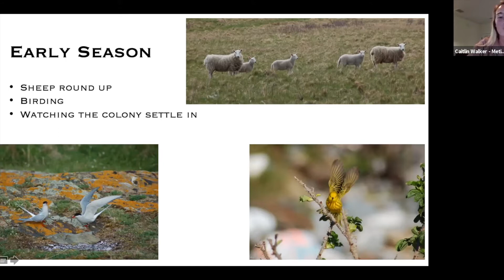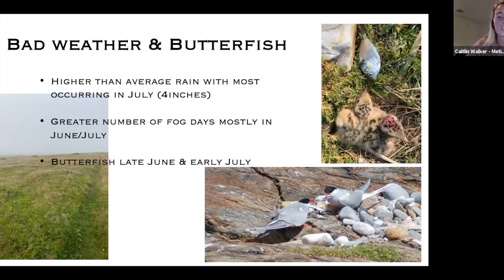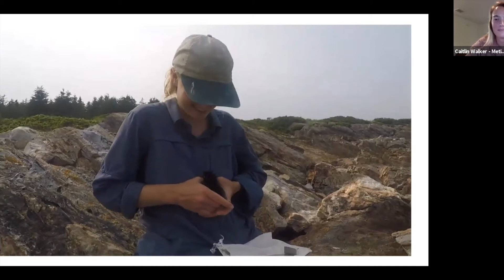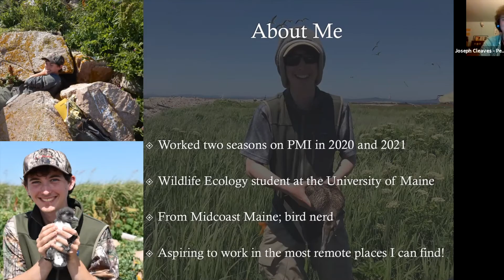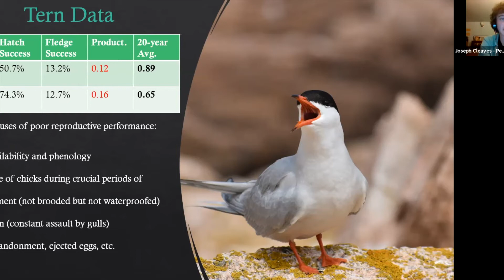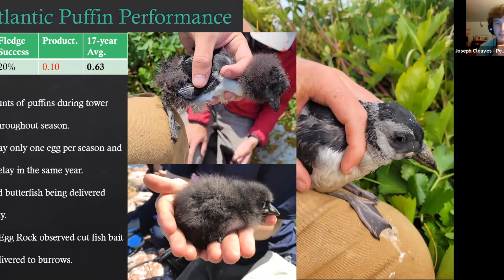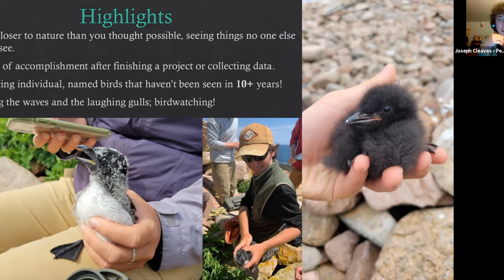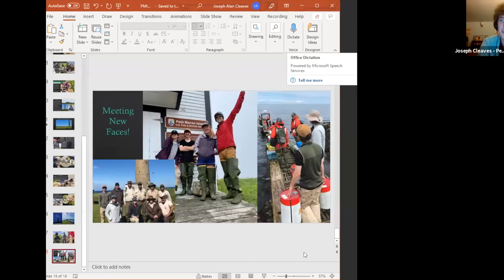Living in a Seabird Colony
Island technicians, Caitlin Walker and Joe Cleaves, share stories about living on Metinic Island and Petit Manan Island and how the seabirds fared during the 2021 summer seabird season.  This virtual presentation was given on Wednesday, October 20, 2021.